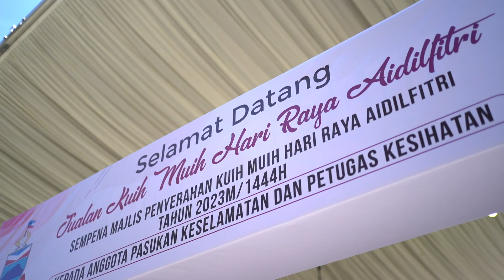PENYERAHAN KUIH MUIH HARI RAYA AIDILFITRI TAHUN 2023 KEPADA ANGGOTA KESELAMATAN DAN KESIHATAN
Majlis penyerahan kuih muih hari raya aidilfitri bagi tahun 2023M/1444H kepada Anggota Pasukan Keselamatan dan Petugas Kesihatan telah berlangsung di Auditorium Menara Kinabalu pada 06hb April 2023 (khamis) dan dirasmikan  oleh Ketua Menteri Sabah YAB Datuk Seri Panglima Haji Hajiji Bin Haji Noor. Majlis ini dilaksanakan demi menghargai jasa dan pengorbanan Anggota Keselamatan dan Petugas Kesihatan yang banyak menjaga keselamatan dan kebajikan rakyat. slogan “Masyarakat Berpisah Tiada” ialah slogan yang tepat dalam menghuraikan hubungan antara Pasukan Keselamatan dan Petugas Kesihatan dengan Masyarakat Madani.